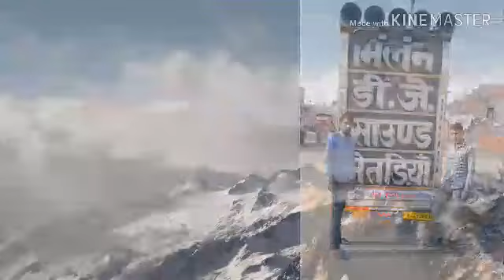Le PHOTO le DJ remix Song ravindra Nath mokalpur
King of ravindra Nath